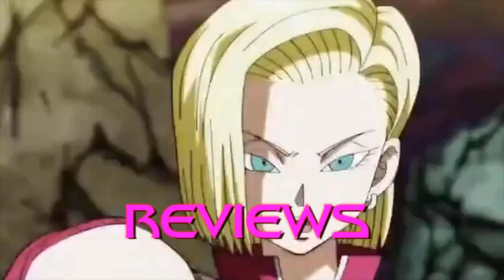Android 18 reacts to Discombobulate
Today I, Android 18 react to Discombobulate. The original video was made by Mork. Please check them out. Link to the video down below~!